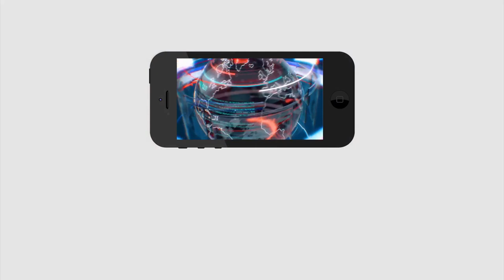CM Jagan Serious On Employees Dress Code | జీన్స్, నిక్కర్లు వేసుకుని సచివాలయానికి వస్తే బాగోదు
జీన్స్, నిక్కర్లు వేసుకుని సచివాలయానికి వస్తే బాగోదు.. జగన్ సీరియస్ | CM Jagan Serious On Employees Dress Code | PDTV News